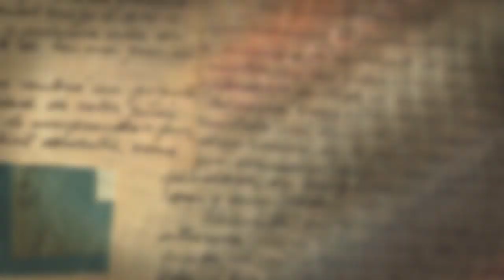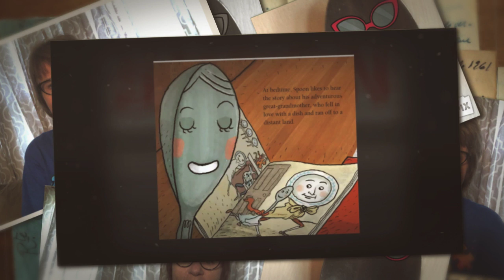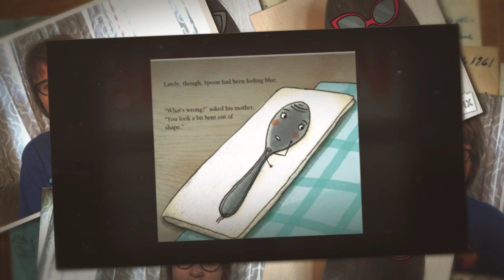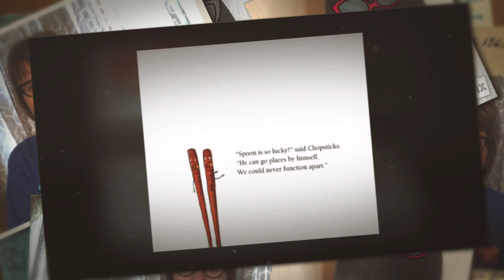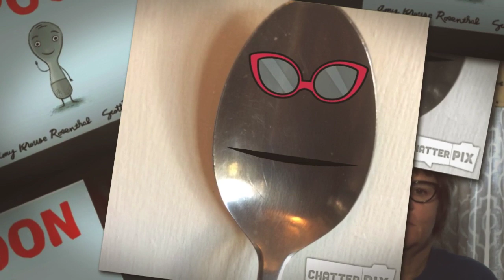Mrs Gray Spoon Story 720p